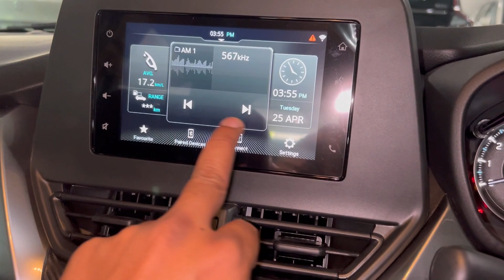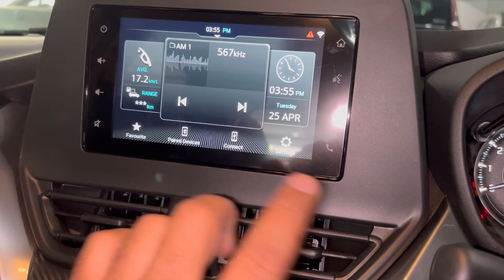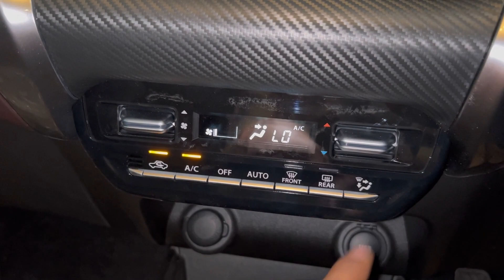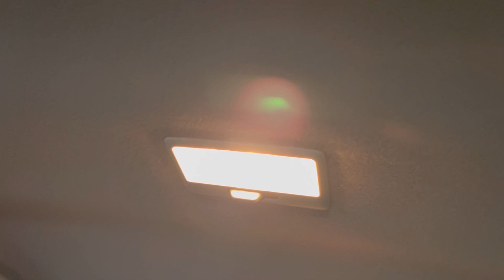New Fronx Delta Plus Non-Turbo Price , Features With Detailed Video || New Maruti Suzuki Fronx